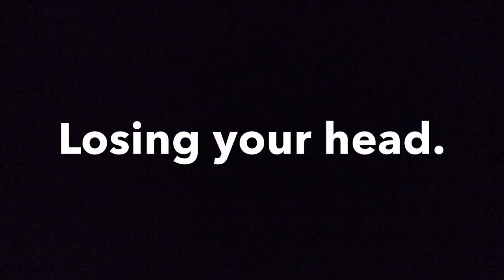Mini Movies Brick Flicks Crinkill National School 6th Class 2015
Mini Movies are animated short films by Offaly school children funded by Offaly County Council in association with OFFline Film Festival